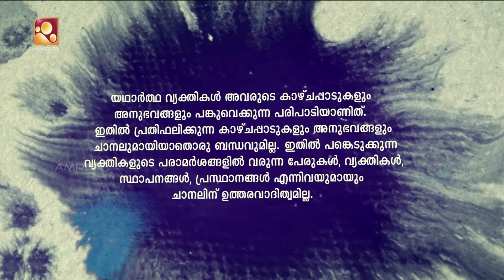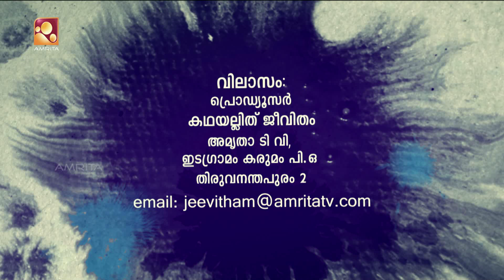Kathayallithu Jeevitham | Ansalna, Babu Rahim Case | Episode 02 | 27th Oct 2017